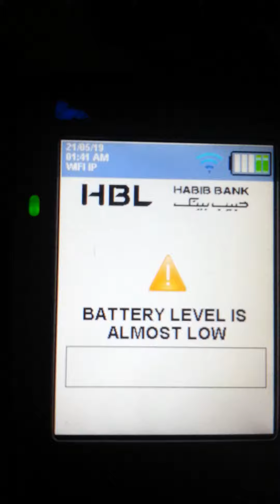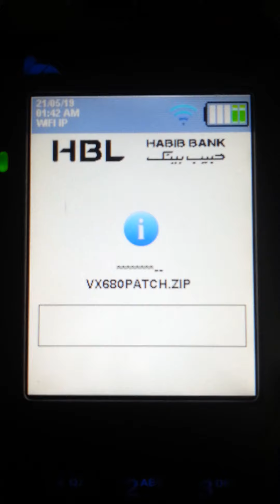VERIFONE VX680 WIFI TMS | VeriCentre | DOWNLOAD | UPDATE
VERIFONE VX680 WIFI SOFTWARE DOWNLOAD FROM TERMINAL MANAGEMENT SYSTEM. **DEMO**
pos terminal machine
pos machine
pos system
pos terminal how it works
pos terminal hard reset
pos payment
pos payment system
pos terminal without card
pos payment kya hoti hai
pos pay
pos payment machine
pos paytm machine
credit card
credit card pos machine
credit card pos transaction
credit card processing
credit card machine hot to use
scheme card
card swipe machine
card terminal
card payment process